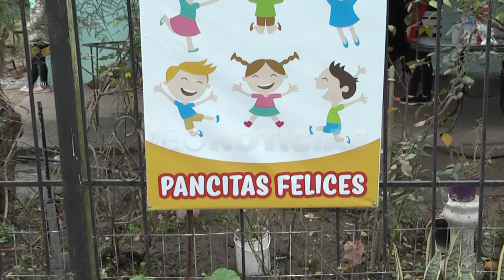OLLA POPULAR MERENDEROS